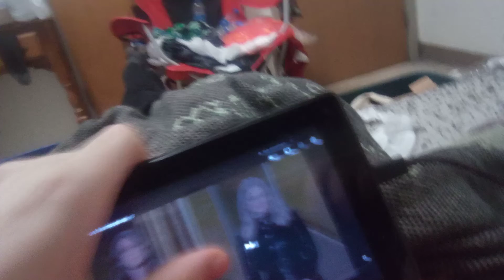Tina fey Amy poehler Time lapse